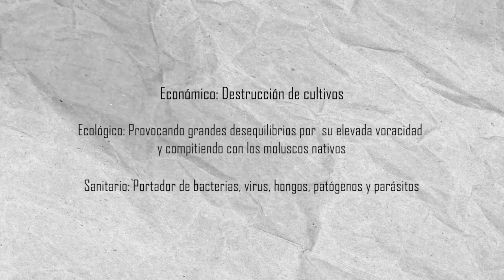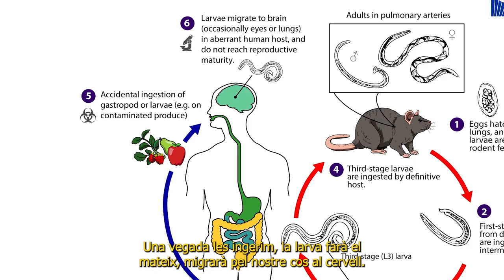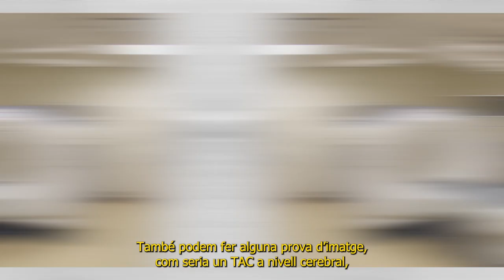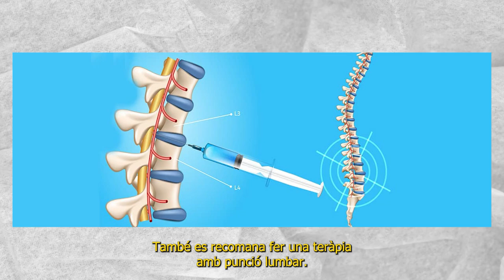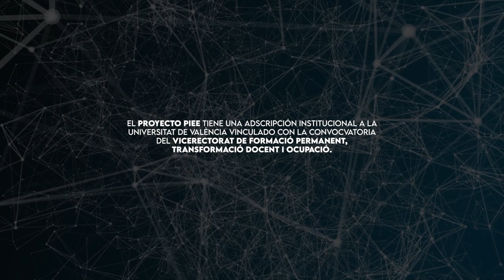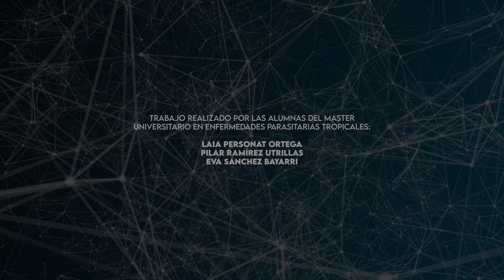Caracoles invasores, cerebros amenazados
Peligro que conlleva la introducción de especies invasoras que actúan como hospedadoras de parásitos. El caso de Canarias con el caracol gigante africano (Achatina fulica) como hospedador de Angiostrongylus cantonensis.